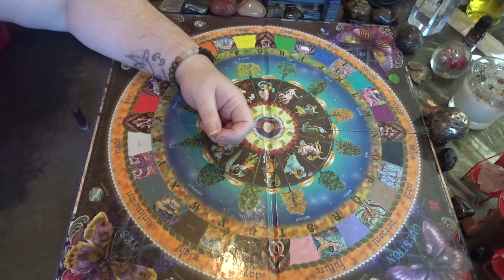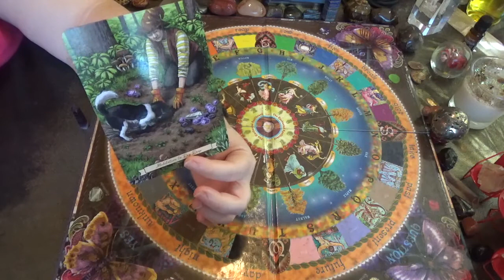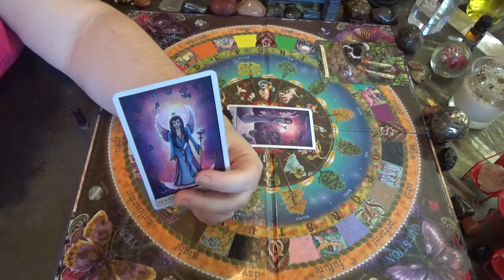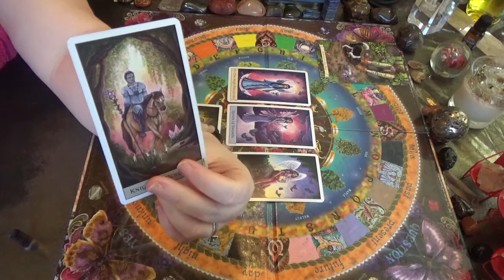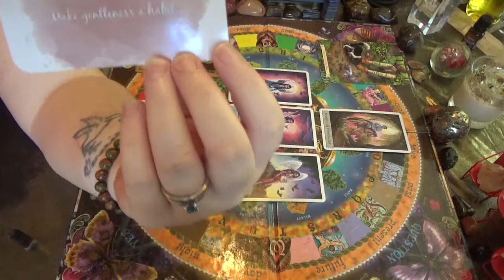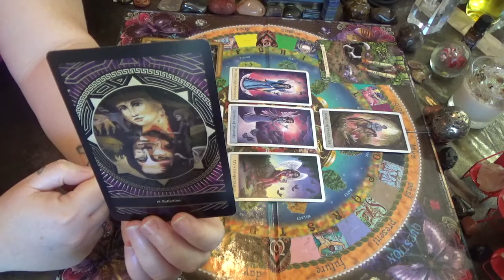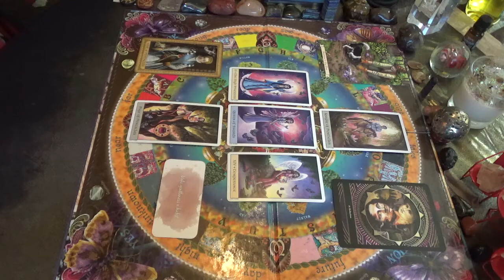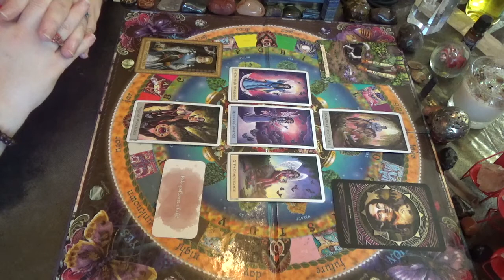Daily Forecast for Tuesday 11/3 "Slow & Steady"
Hey everyone! I hope that we all have a terrific Tuesday! Some wisdom for the everyday witch that we can use today is coming from the element of Earth, Meditation to Dig Deep. Today we are embodying the Queen of Swords energy picking up our sword of truth cutting through illusions. A sense of calm may come over us today that will help us so much. We will be able to maintian balance for ourselves as we combine our forces & practice moderation. Challenges today could come from our own insecurities, we may not be trusting in our own ability to succeed. But like the Knight of Pentacles we will get to where we are going, knowing that slow & steady is what will win this race for us. Our Guides & Angels want us to recognize & appreciate all that we have accomplished. Daily Healing Message: Make gentleness a habit.

Daily Meditation Affirmation: I AM HAPPY & ATTRACT GOOD HEALTH, WEALTH, & PROSPERITY!

Coming from the Llewellyn's 2020 Witches' Spell-A-Day Almanac we have the Make It Right, Make It Right spell that was submitted by Michael Furie.

DONATIONS: If you wish to support my channel, then I would be most grateful 💖🙌🏻🙏🏻 You are welcome to send your donations to me at the following, or to my Amazon wish list registry if you would like to make a small donation on any item:

If you would like to book a reading with me or if you do have any questions, you can reach me in the following ways:

Gigi 🔮🦋🐢🦉🦁🌹